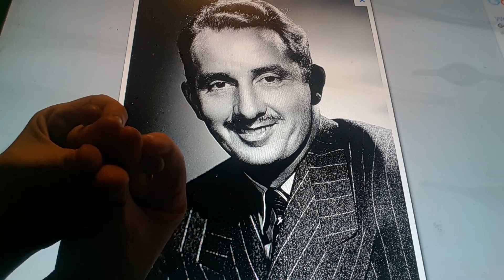Horacio the handsnake - Gordon Jenkins